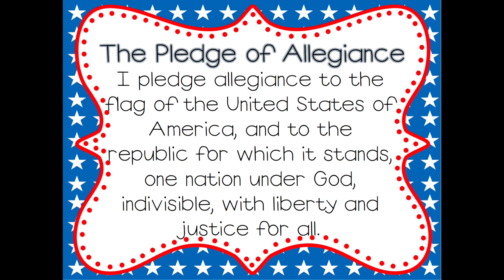Friday April 3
FRI-YAY!
The last of the March SLE Announcements!